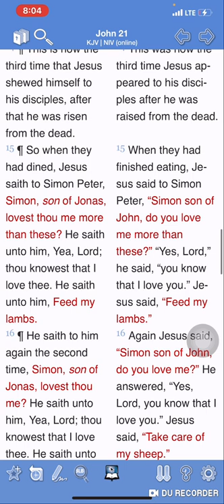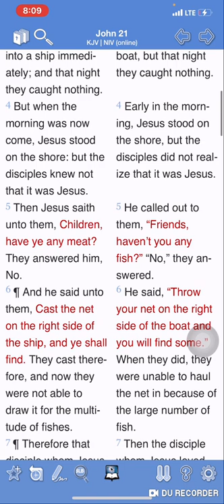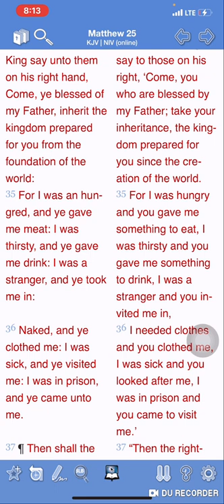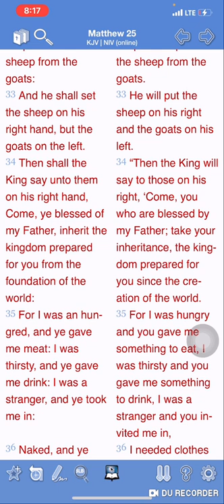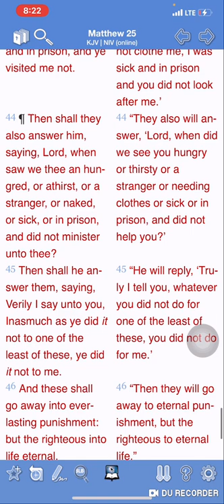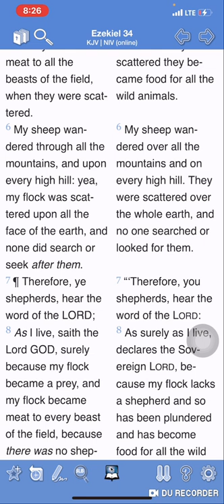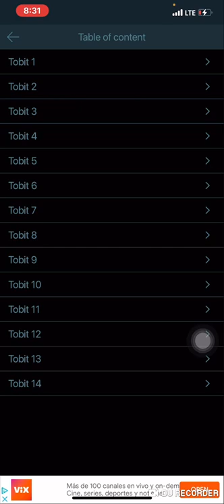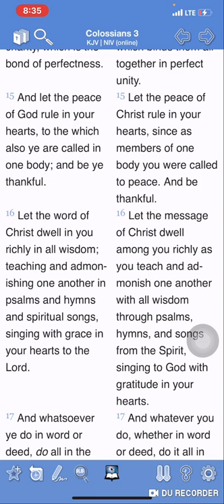The Biggest Token Of Charity